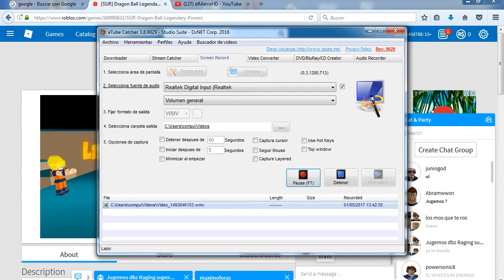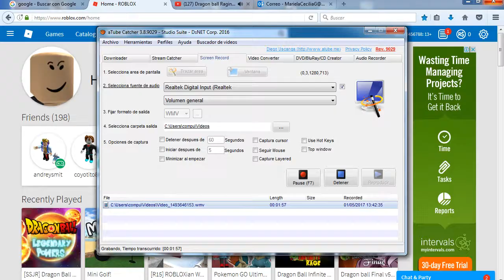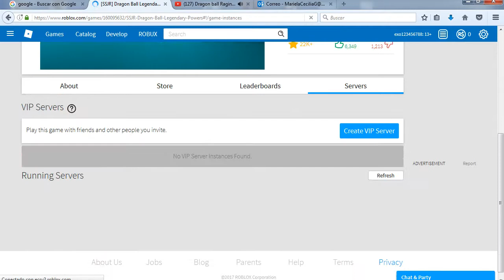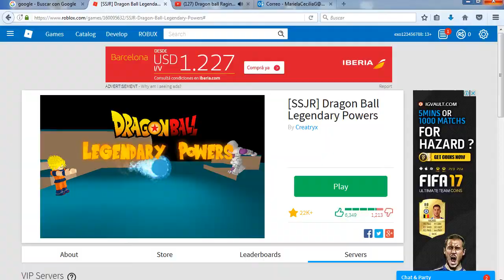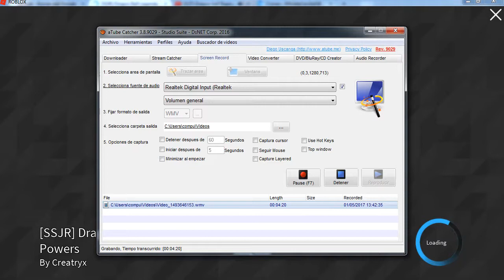Legendary Powers Dbz Nueva serie